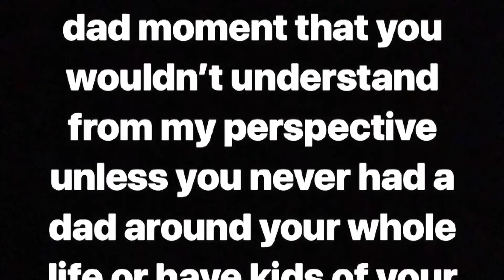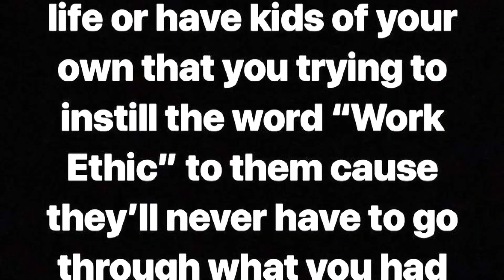13-Year Old Bryce James Impersonates His Father LeBron James!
13-Year Old Bryce James Impersonates His Father LeBron James!

13-year old Bryce Maximus James impersonates his father LeBron James also known as King James, captured by his mother Savannah James. Can you do your version of LeBron James impersonation/impressions?

LeBron James recently shared life in the NBA Bubble at Disney World in Orlando, how 2020 has been for him and his family, Lakers NBA Bubble life progress, NBA Bubble MVP title race, and the late Kobe Bryant and Gigi Bryant. NBA Bubble scrimmages will run from July 22 until July 28, 2020.

LeBron James, Anthony Davis and the Los Angeles Lakers are ready to come back to the court as the NBA is ready to resume the 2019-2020 NBA Bubble season after 3 months break. Other Lakers players such as JaVale Mcgee, Dwight Howard, Danny Green, Alex Caruso, Kyle Kuzma and others will be returning to play at Walt Disney World's ESPN Wide World of Sports complex on July 30, 2020.

J.R. Smith has joined LeBron James and the Los Angeles Lakers for their championship push, replacing Avery Bradley. The 34-year-old JR Smith hasn't played in the NBA since November 2018, but the 2013 Sixth Man of the Year is a longtime trusted teammate of James. During their four years together with the Cleveland Cavaliers, they won a title in 2016 and reached four consecutive NBA Finals.

All 22 NBA teams participating in the restart were required to submit to the league their 36-person traveling party list, including their roster of up to 17 players by Wednesday. This situation right now will ensure every NBA players to have their own medical insurance, health insurance and life insurance for their safety.

● LeBron James is 35 years old now, and he entered the NBA league back in 2003 with the Cleveland Cavaliers, and he had been playing at the Quicken Loans Arena for almost 11 years now. Sports Illustrated put him on the cover the prior year as a high school junior with the claimed tagline: “The Chosen One.” Nike inked him to a seven-year, $90 million deal while he was still in high school. James has become the superstar icon in Cleveland itself, and the Cleveland Cavaliers has decided to place a new LeBron James banner outside of Quicken Loans Arena.

LeBron James has been one of the hottest names on the endorsement trail as well, locking up partnerships with Nike, Coca-Cola (Sprite), Beats By Dre, State Farm Insurance, Kia Motors, Intel, Progressive Insurance, Samsung, Verizon Wireless, McDonald's, Powerade, and Blaze Pizza.

James is on the Mount Rushmore of the most influential and popular active athletes on the planet. His 41 million Facebook followers is second behind only Cristiano Ronaldo among athletes.

Back in 2016, LeBron James has reportedly donated an unprecedented $41 million to put 1,100 Ohio kids through college, which is part of his partnership with the University Of Akron, in which kids enrolled in his "I Promise" program will have the opportunity to receive a fully guaranteed four-year college scholarship. Through his "I Promise" program, students who are qualified will get a scholarship that will cover their entire college degree tuition and the general service fee from the university.

The NBA's four-time MVP has made it to the NBA Finals eight straight years and nine times overall. During the most recent season, he broke Michael Jordan's long-standing record of consecutive games with double-digit points and became the youngest player to reach 30,000 career points. He has his own production company (SpringHill Entertainment) and media company (Uninterrupted). Even his 2% stake in Liverpool, acquired through his partnership with Fenway Sports Group, is soaring in value with the English club reaching the Champions League Final for the first time since 2007. But James' greatest accomplishment might be his impact on Ohio children through his foundation. It announced plans three years ago to spend $41 million to send kids to college for free.

Four-time NBA MVP LeBron James joined the Los Angeles Lakers in 2018 under a four-year, $153 million contract.

Back in 2016, the National Basketball Players Association (NBPA) of which Stephen Curry and Kevin Durant are executives contributed over $15 million a year to fund health insurance and medical insurance plans for most retired NBA players.The plan gives all retired players who played at least three years health insurance until they are eligible for Medicare. Players with at least 7 years in the league get lowered costs, while players who played 10 seasons have their families covered by the life insurance plans.